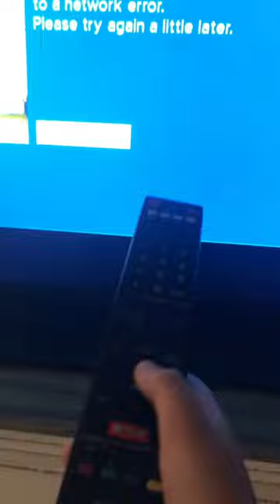I tryed to press ok on the tv and the remote